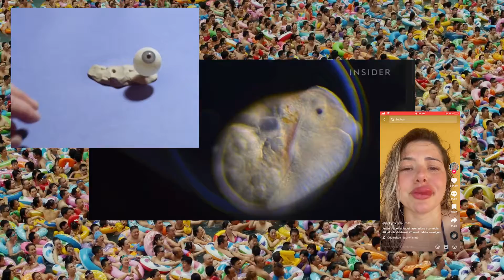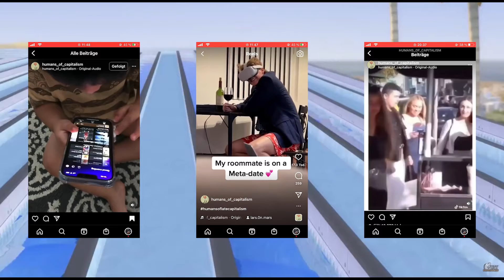We gonna die...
by Marieke 2022, video collage on the absurdities of humans late capitalism.